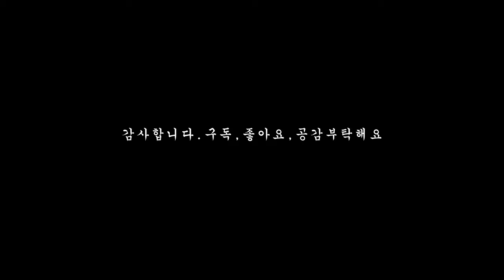2022년 마지막날 영산강 일출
2022년 마지막날 영산강 일출
안개도 없고 밋밋한 일출